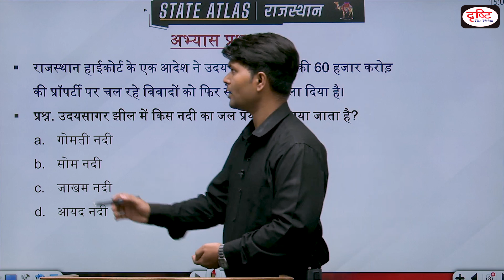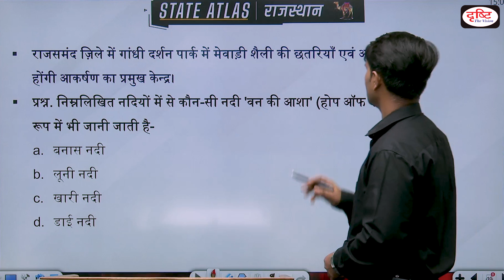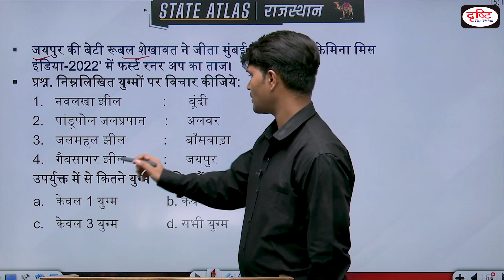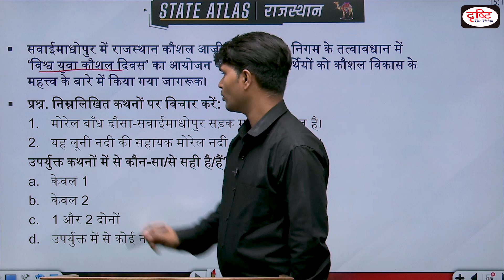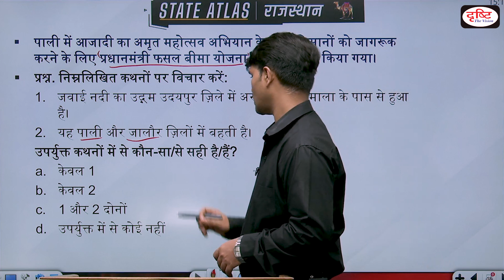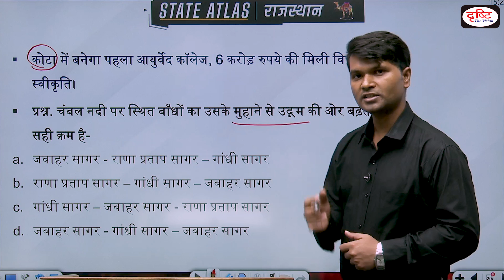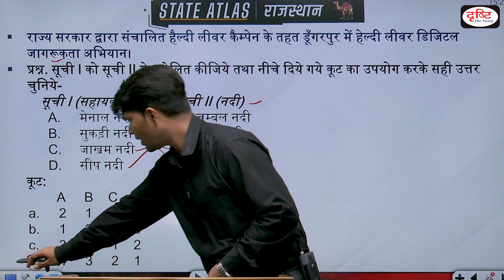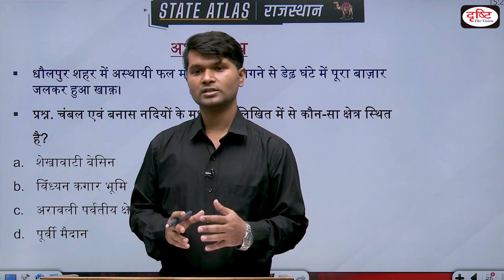Map of Rajasthan | Geography Mapping for State PCS Exams | RAS | State Atlas | EP - 24 | Drishti PCS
Dear Viewers,
Team Drishti feels glad to announce that we have again started a Stateatlas programme. We have tried our best to present you with a compilation of important placesinnews throughout last week. We believe it will help you much to boost your knowledge towards this subject and map based knowledge of states. In this way, it will hopefully strengthen you during next PCS Examination.

The following areas are covered in this episode:

1. Udaisagar Lake
2. Dai River
3. Banas River
4. Navlakha Lake
5. Morel Dam
6. Jawai River
7. Dams on Chambal River
8. Menal River
9. Region between Chambal and Banas River

1. Videos by Dr. Vikas Divyakriti To

2. Concept Talk- By Dr. Vikas Divyakirti

6. To The Point- Special

8. UPSC PT Prelims Practice Quiz